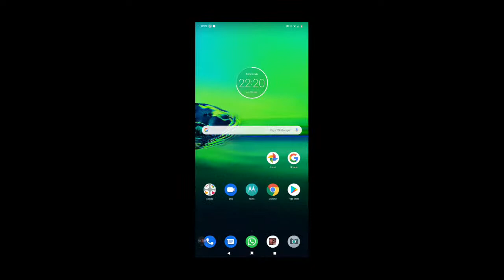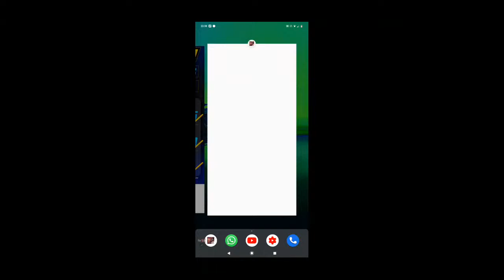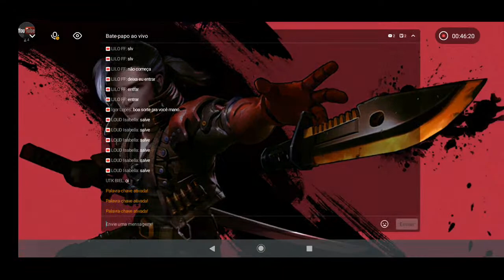FREE FIRE 🔥 AO VIVO 🔥 NOVA CAMISA DE TIME 🔥 LIVE ON 🔥2K